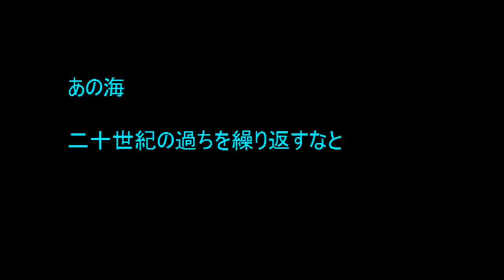No.372 「虹の雲」 Aポエット オリジナル曲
2005.2月の作曲に詩をつけた。・・・天変地異の時代には虹や雲は、再び災いの予兆になるしかないものなのか。

 天体写真は「コーチさん」より許諾。 original art of akira 挿入絵画は、私のホームページのアートギャラリーより。